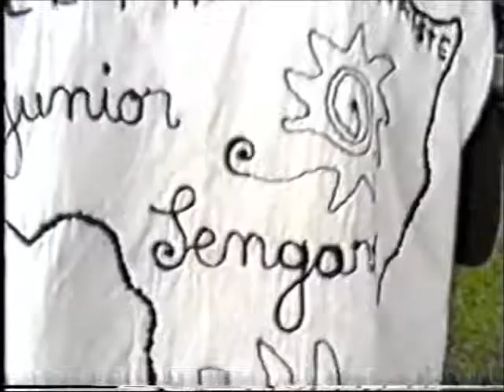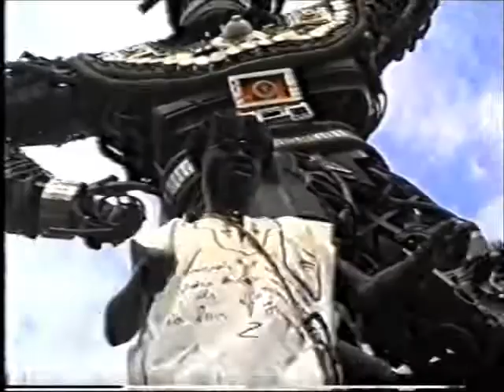junior sengar " unité africaine"